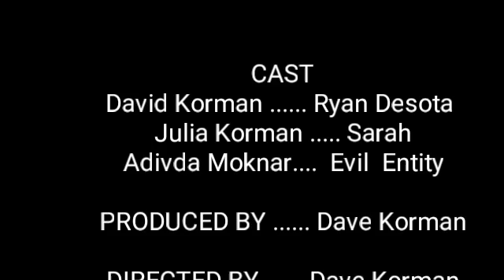Desota Nation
Ryan Desota, suffering from a severe depression in the wake of his wives death, not helped by the 2016 election, is visited by an evil entity who offers to show him the future. Trailer for the upcoming movie